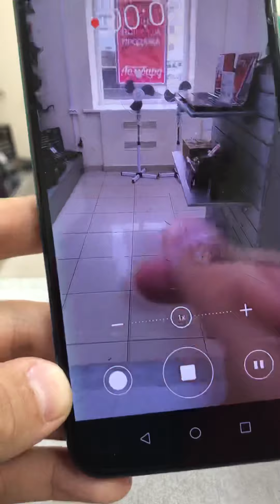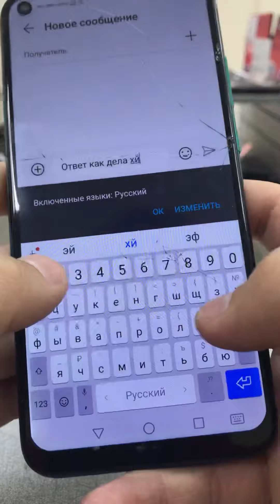14 сентября 2022 г.